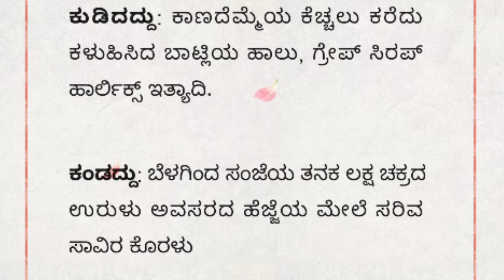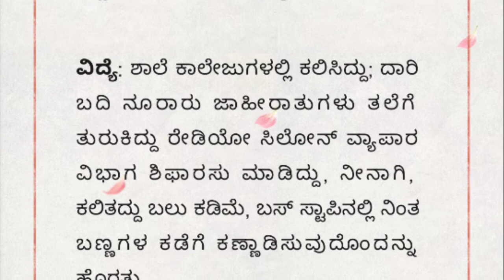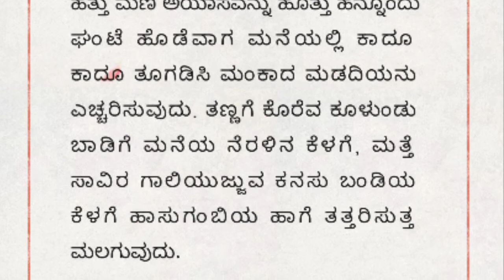ಮುಂಬೈ ಜಾತಕ - ಜಿ ಎಸ್ ಶಿವರುದ್ರಪ್ಪ